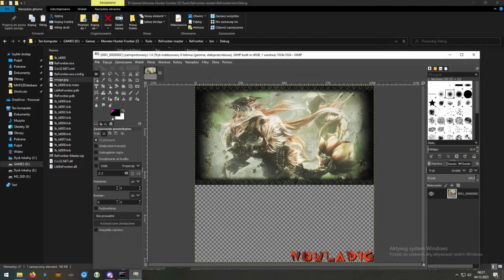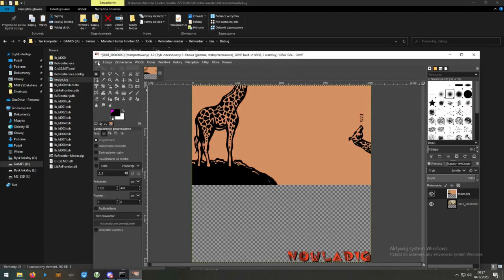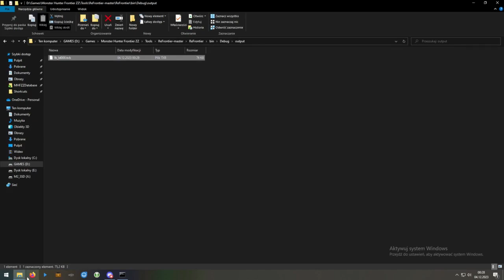How to make Custom Loading Screens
READ DESCRIPTION FOR DETAILED INFO

Files name lb_ld0001.txb to lb_ld0009.txb are loading screens. I show the process for one file, it needs to be applied to all files so you have variety of loading screens.

Timestamps:
00:00 Prepare Files
00:16 Unpack .txb file
00:32 Edit Image
01:46 Pack .txb
02:17 Test if it works

I have made a mistake when recording the video because I didn't know why colors are distorted.
To fix that, before importing YOUR image at 00:44 click Image/Mode/RGB in gimp, convert.
Then when you are dont editing, this will be last step BEFORE overwriting original file click Image/Mode/Indexed. Leave it at default (optimum palette, 255 colors and hit convert).
This will make sure the colors match your custom image.

Commands used:
ReFrontier.exe [filename.txb] -log
ReFrontier.exe [directory_name] -pack

[filename.txb] is a file you want to edit from /load folder
[directory_name] is the output directory of unpacking command, it shares name with filename

Step by Step in text:
1. Open CMD in ReFrontier directory.
2. Find game files in /dat/load/ folder.
3. Copy lb_ld0000.txb file and paste to ReFrontier directory.
4. In CMD enter command ReFrontier.exe [filename.txb] -log .
5. Open image manipulator software (In my case GIMP2).
6. Drag .png from unpacked folder.
7. Change color space to RGB. Image/Mode/RGB.
8. Drag your custom image. Scale and position it over original.
9. Cut your image layer using alpha channel of original. Right click original, Alpha channel to selection. Selection/Invert. Select your image layer. Click Del on keyboard to remove unwanted image part. Clean selection with CTRL+SHIFT+A or Selection/None or using selection box and clicking anywhere without dragging.
10. Fix layer bounds. Right click your image layer Layer to Image Size.
11. Index image color space. Image/Mode/Indexed. Leave default (optimum palette, 255 colors). Hit convert.
12. Save by File/Overwrite
13. In CMD enter command ReFrontier.exe [directory_name] -pack .
14. Copy files from /output to /dat/load folder.

How to get usable ReFrontier from code in link:
0. Go to ReFrontier page and click green Code button, then Download ZIP.
1. Download Visual Studio Community.
2. Install stable version (not preview).
3. When asked to select additional packages select c++ and hit install.
4. Once installed double click on ReFrontier.sln in ReFrontier-master folder.
5. On right side you will see Solution tree with couple applications (they look like containers, each has some files and folders as expandable list), find ReFrontier and right click.
6. Menu will open, click build.
7. When its done you will see in console window on bottom "Build completed at XX:XX and took X seconds".
8. Navigate to ReFrontier-master\ReFrontier\bin\Debug\ here is your built ReFrontier.exe